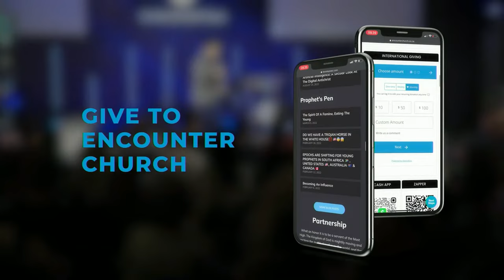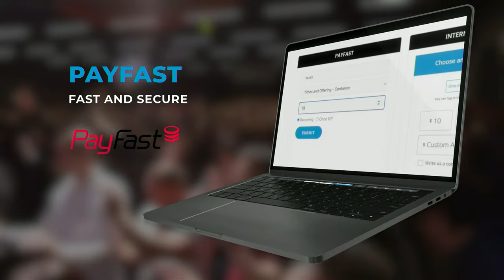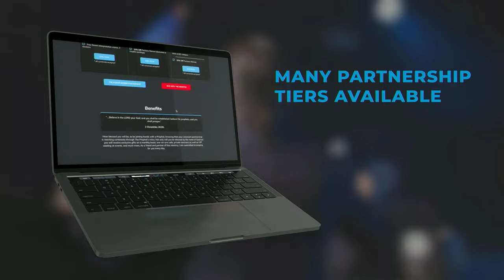100% Sure You Are Saved | PART 1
Experience Spiritual Transformation | Explore the Character of Christ, God's Knowledge of You, Gospel Clarity, and the Power of Grace! Find Assurance of Salvation, Evidence of True Faith, and Conquer Sin! Join us on this enlightening journey to salvation!

Chapters:
00:00 Do You Have The Character Of Christ?
07:30 Does God Know You?
11:33 Has The Gospel Been Preached Correctly?
15:03 What Is Prevenient, Justifying, Sanctifying And Glorifying Grace?
26:58 Are You Assured Of Your Salvation?
37:46 What Are The Evidences Of True Salvation?
47:48 What Is The Consequence Of Sin?
54:07 Salvation Call
01:01:05 Closing